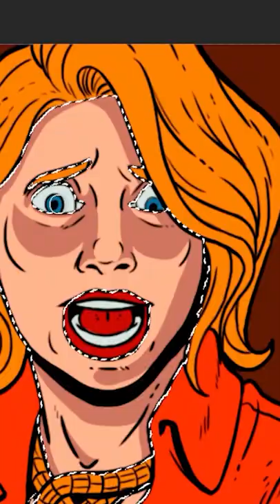SCP Jewelry (SCP Orientation Compilation)